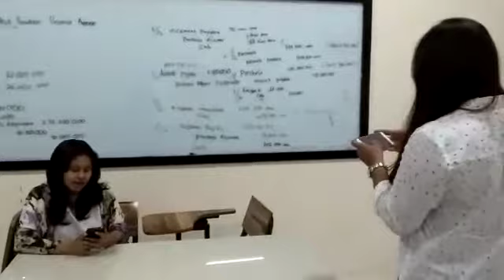Zaki Zainal Arifin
dinda dan desy